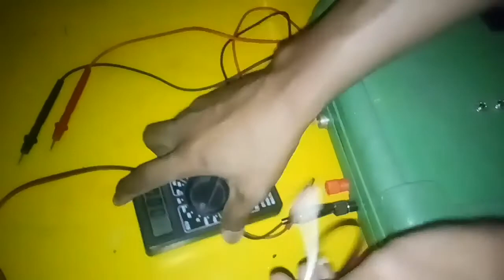12v - 5v Step down converter | Simple Android Charger